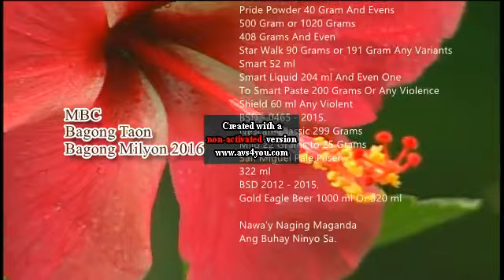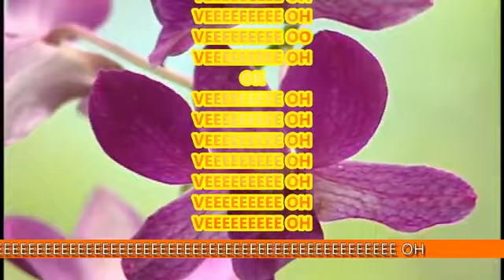NET 25 - MBC Bagong Taon Bagong Milyon 2016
Created using AVS Video Editor:
* MBC Bagong Taon Bagong Milyon 2016
* 101.1 Yes FM Station ID 2015
* 101.1 Yes FM Joke 2015
* 101.1 Yes FM Music
* NET 25 NBA Top 10 2013
* NET 25 NBA Top 10 2015